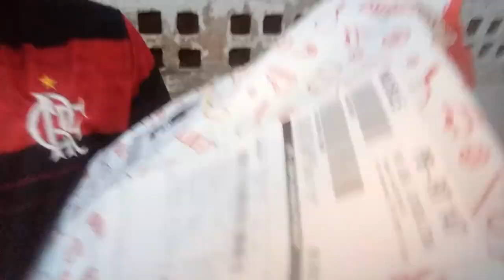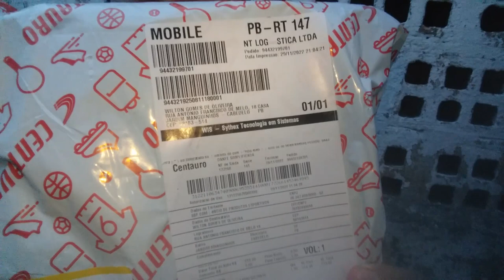Comprei um tênis Asics gel-kamo Go inbox